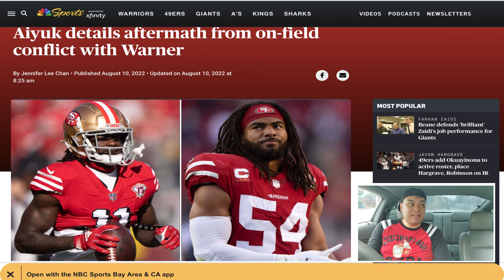Is it time for 49ers Fred Warner to play bad cop on Brandon Aiyuk again?